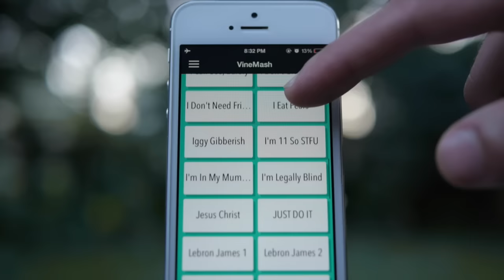It is Wednesday my dudes